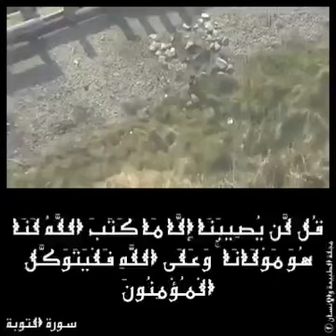شاهد كيف ان بطه وأولادها يعبرون الطريق السريع دون ان يصابوا بالأذى